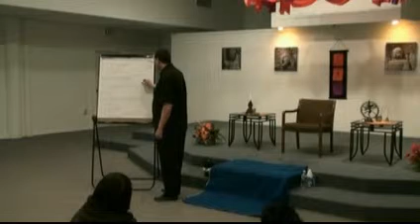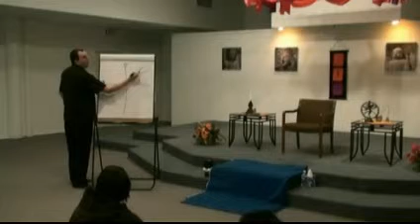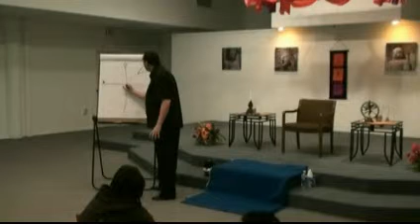Enlightenment Seminar, part 3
"Human vs. Divine power" is a seminar given by spiritual master MahaVajra in 2009. It is available for you here, complete, and for free.